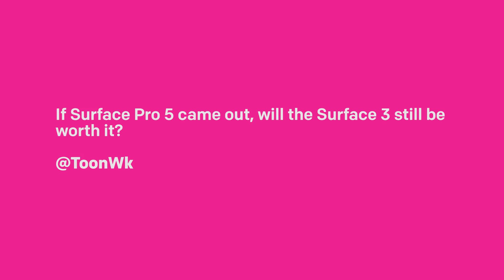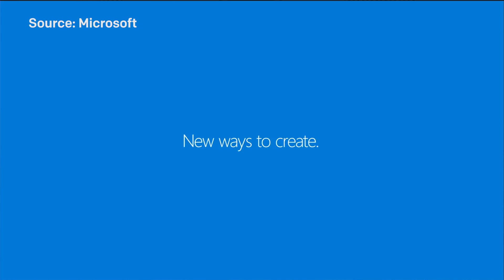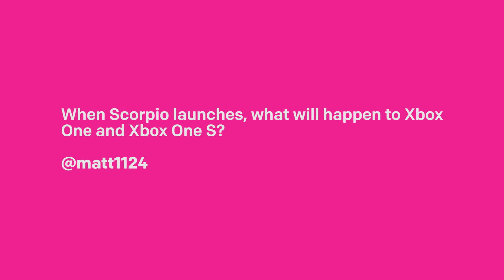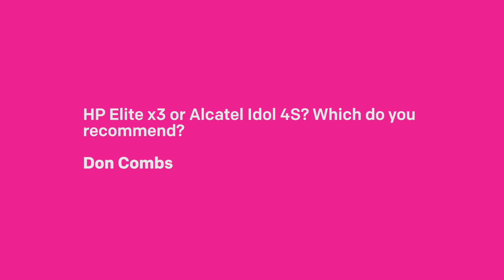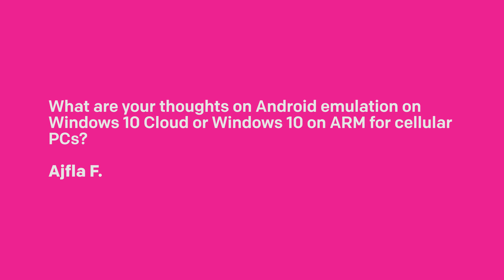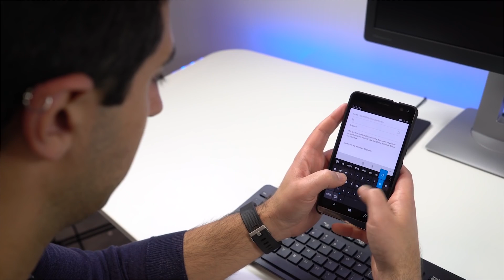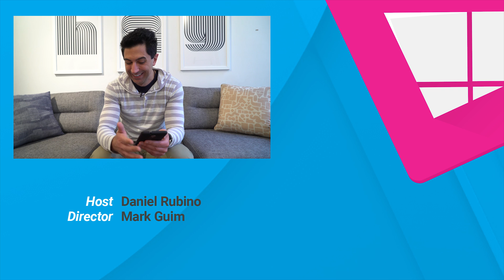What’s next after Windows 10 Creators Update? AskDanWindows 24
Send your questions on Twitter with the hashtag AskDanWindows and Dan might answer it in the next episode!

In this episode:

- If Surface Pro 5 came out. Will the Surface 3 still be worth it?  @ToonWk
- What’s next after Windows 10 Creators Update? @leothelion96
- When Scorpio launches, what will happen to Xbox One and Xbox One S? @matt1124
-I’m ready to flip the switch on a premium Windows Phone. There seems to only be 2 choices at this time and it’s the X3 or 4S. Which do you recommend? Don Combs
- Thoughts on Android emulation on windows 10 cloud/windows 10 on ARM for cellular PCs? Ajfla F.